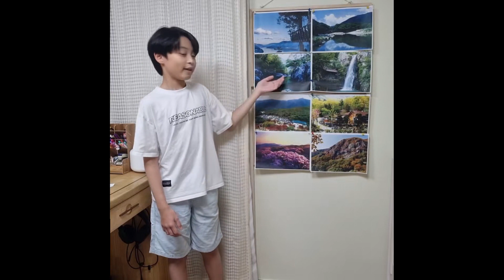2024 잉글리시아이 포트폴리오 콘서트 경상남도 양산시 물금읍 영어학원 양산아일랜드점 홍예준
2024 잉글리시아이 포트폴리오 콘서트 경상남도 양산시 물금읍 영어학원 양산아일랜드점 홍예준 - The CIty Where I Live